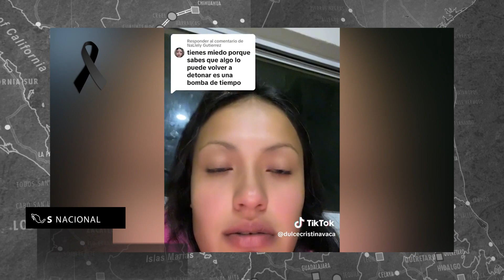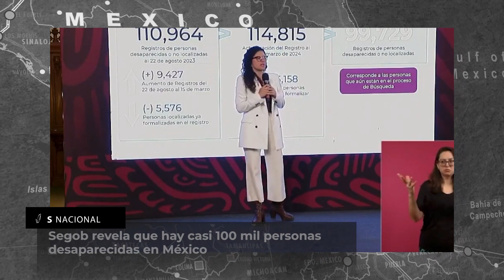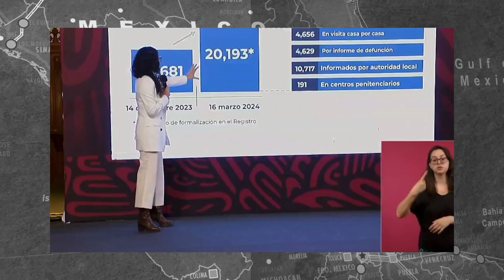Más de 100 mil desaparecidos en México | Nacionales 18 de marzo de 2024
Un resumen de lo más destacado a nivel nacional.

- Más de 20 intoxicados tras incendio en boda en San Miguel de Allende.

- Tiktoker es asesinada por su pareja; había participado en marcha del 8M

- Liberan a mujer rusa que fue secuestrada en Tamaulipas.

- Realizan primer debate de candidatos para ser jefe de gobierno de CDMX.

- Hay casi 100 mil personas desaparecidas en México: Segob.

- Asesinan a comisaria regional de la Guardia Civil de Pátzcuaro.